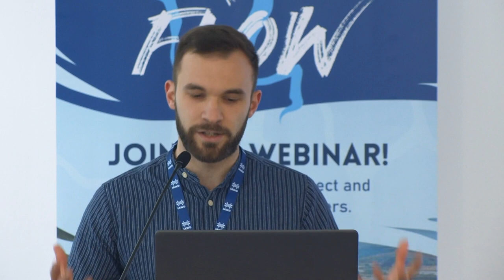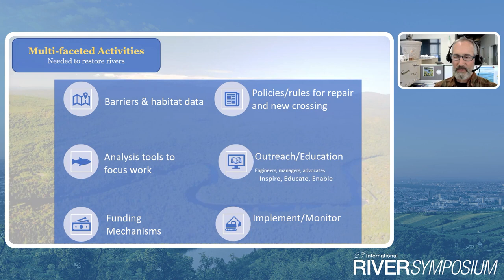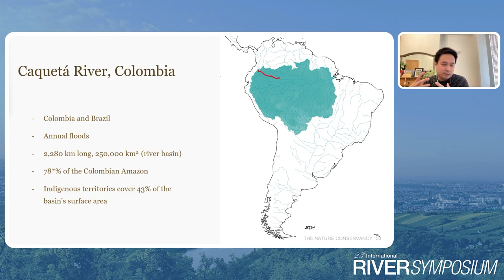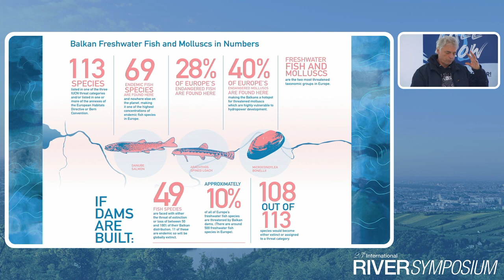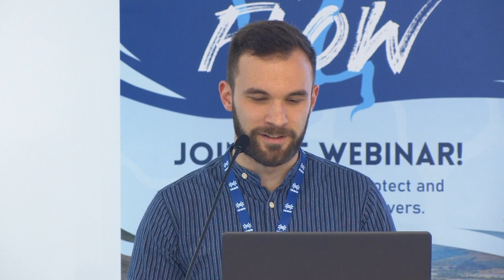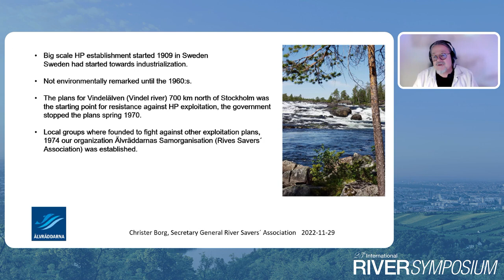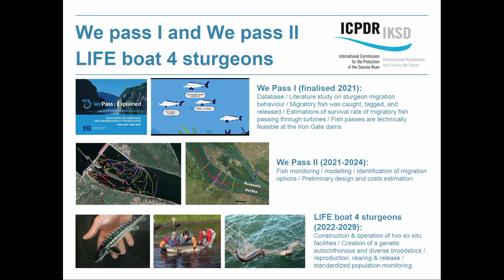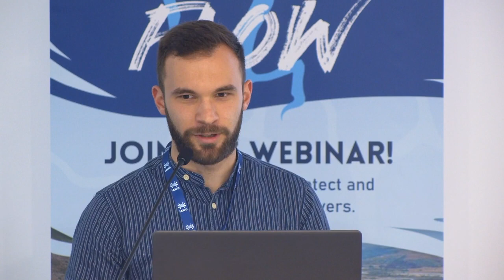Free Flow webinar - Protection and restauration of free flowing rivers - Part 1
Did you know that riverine barriers, such as dams, weirs and culverts have detrimental effects on fluvial ecosystems, like blocking the migration routes of fish species? In Europe alone there are more than 1,000,000 barriers, and this number is only expected to grow due to climate change.
The Free Flow webinar will present ways to protect rivers and restore their longitudinal connectivity. It will demonstrate how dam removal can be applied to reach the European biodiversity target of restoring 25,000km of rivers. This exciting and informative session will include keynote presentations, short interviews, polls and live interviews from the field.

The event was part of the International River Symposium which took place in Vienna in November 2022.

The webinar is hosted by World Fish Migration Foundation behalf of Dam Removal Europe Coalition and supported by European Center for River restoration, Dutch Ministry of Nature and Nitrogen, The Dutch Ministry of Infrastructure and Water Management and Rijkswaterstaat.